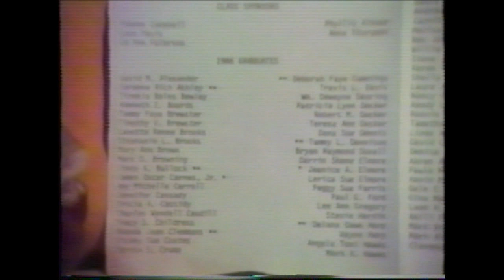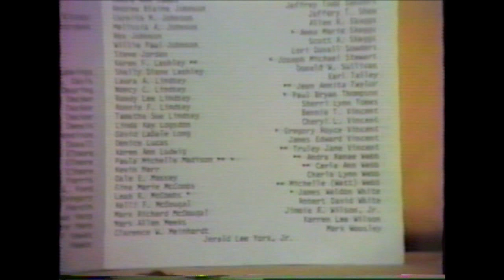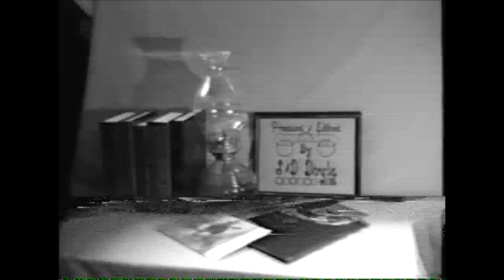(1986) Graduation - Edmonson County High School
The ECHS Class of 1986 graduated on the evening of May 30, 1986.  This video was recorded and edited by Steve and Debbie Doyle.